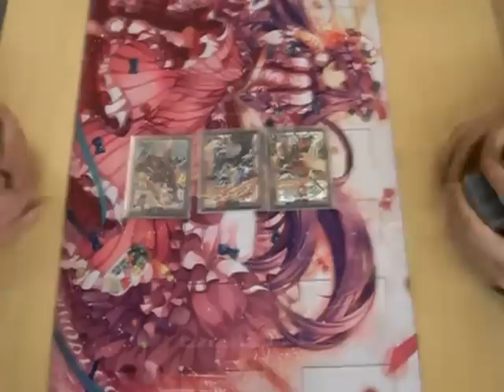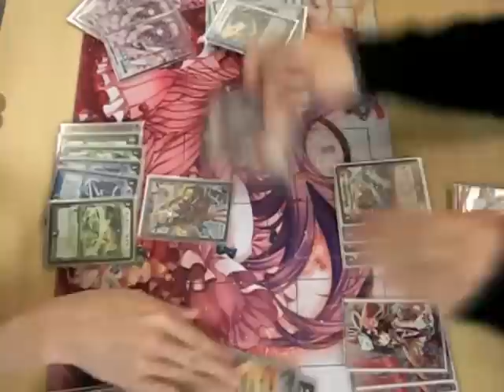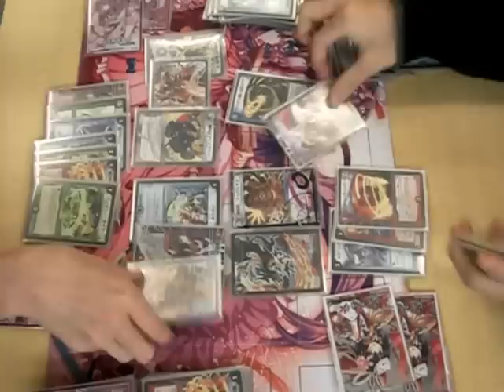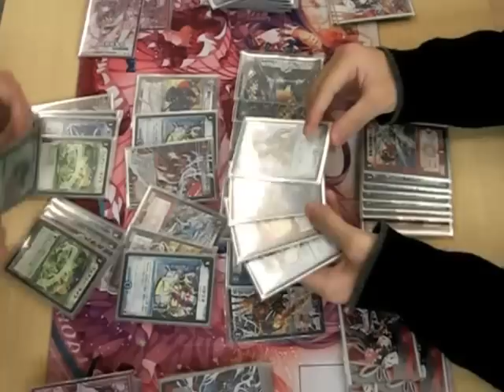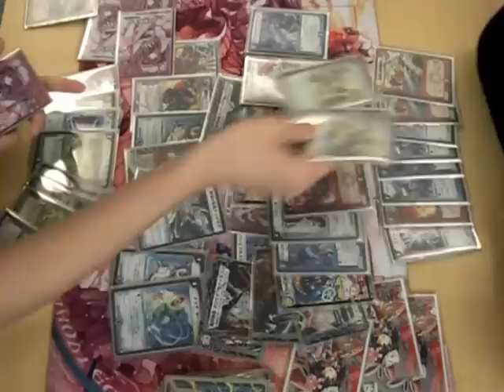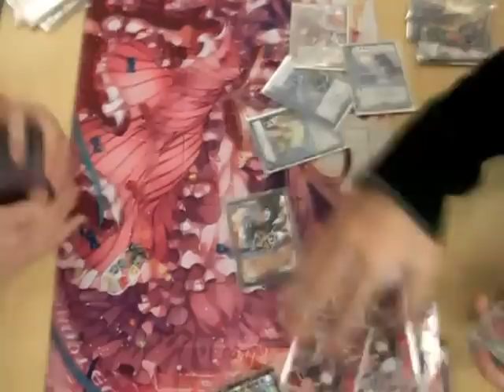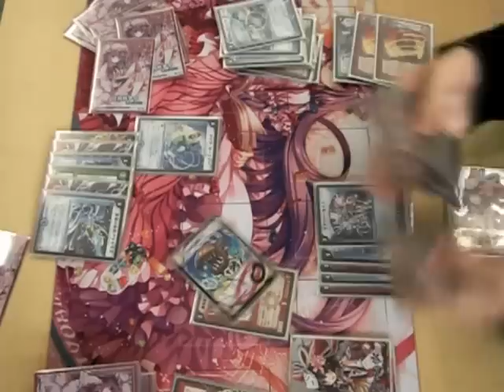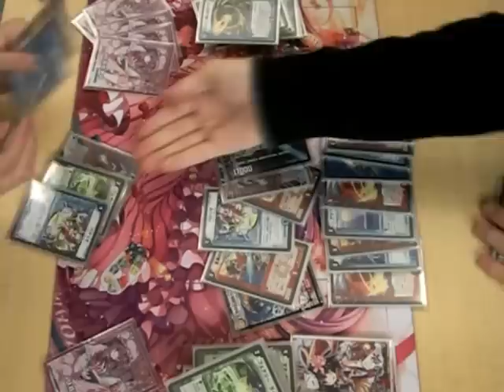デュエルマスターズ 林檎禄 ⅡⅩⅵ 混浴温泉フッフー（笑）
今回は両者オンセンを使った対戦動画です。
ではではゆっくり見ていってくだされ～